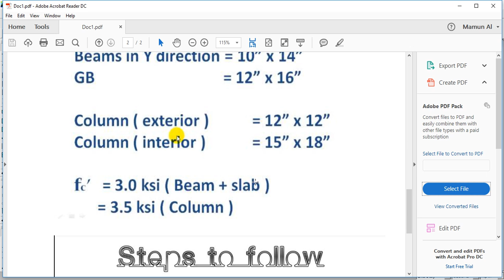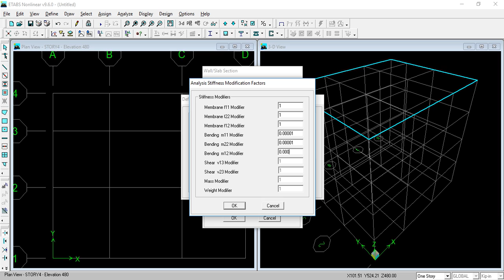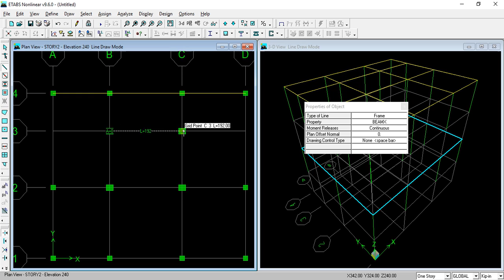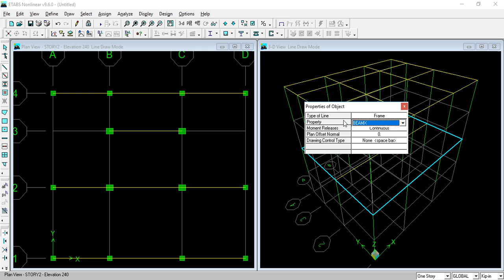Etabs 9.6 Tutorial part: 24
In this video for Etabs 9.6 tutorial analysis of building design.